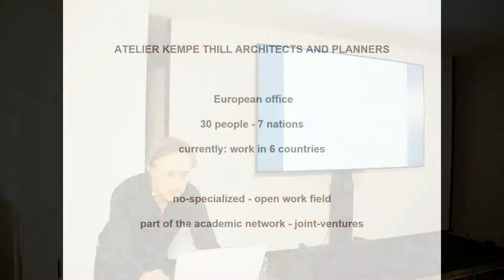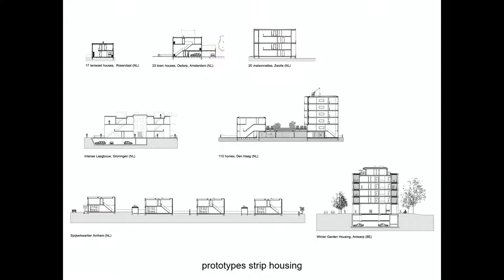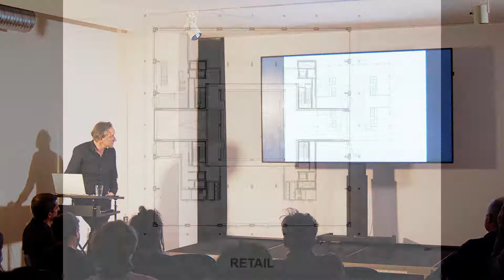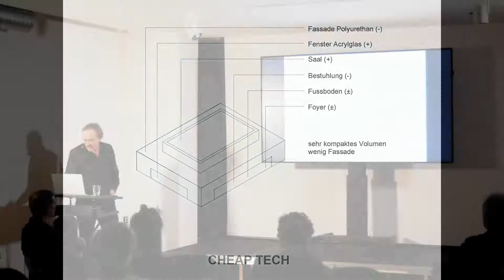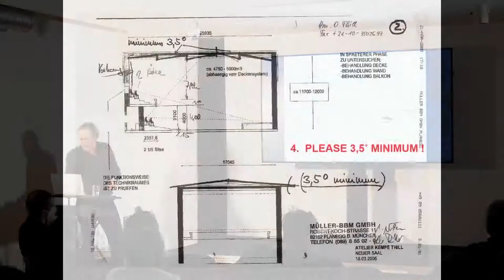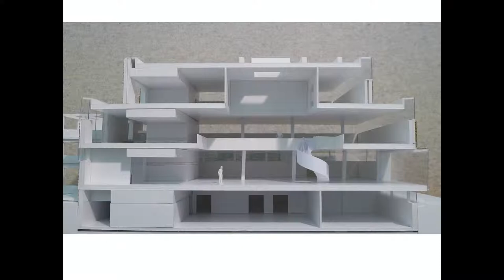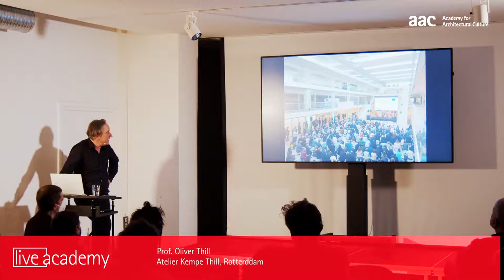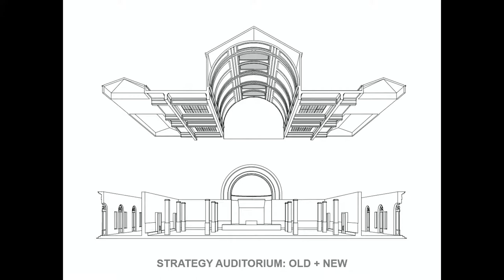Prof. Oliver Thill: Prototypes for the 21st century - search for a 21st century classicism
Lecture by Prof. Oliver Thill (Atelier Kempe Thill) on 24 March 2022 as part of the aac spring workshop 2022 "Konzerthaus Stuttgart: Designs for a Public Music Campus".

Oliver Thill was born in Karl-Marx-Stadt, East Germany, in 1971 and studied at the TU Dresden. He is a founding partner of the Rotterdam based firm Atelier Kempe Thill, which he directs together with André Kempe. Oliver Thill has been engaged as studio master at the Delft University of Technology, the Academie van Bouwkunst in both Arnhem and Rotterdam, and the Berlage Institute Rotterdam and Delft. He was an invited professor at the EPF Lausanne, the PSBA Düsseldorf, Polytechnico di Milano and the TU Berlin. In 2020 he was appointed as full professor at the Leibniz University of Hannover.